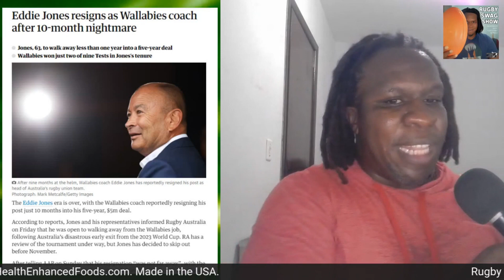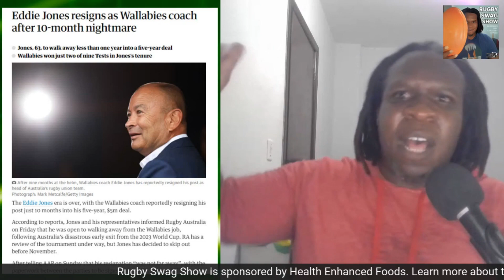Eddie Jones leaves for Japan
Eddie Jones officially called it quits with Australia after a terrible 10 month stint with Australia.
LISTEN TO THE RUGBY SWAG SHOW PODCAST